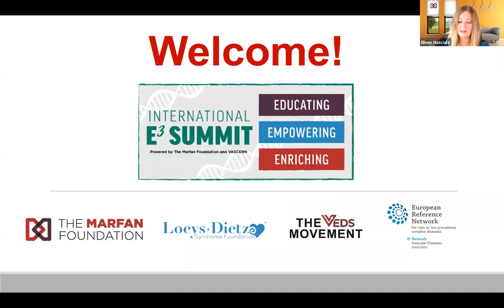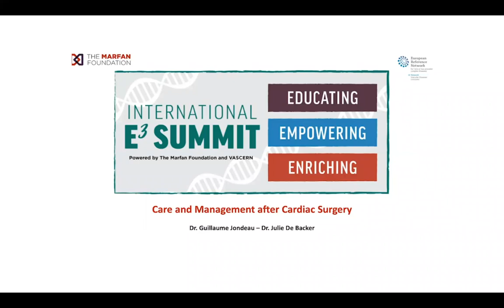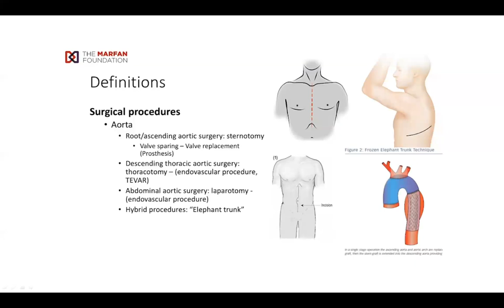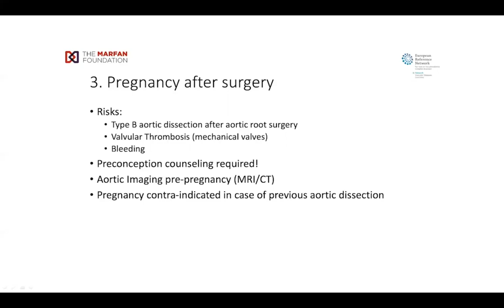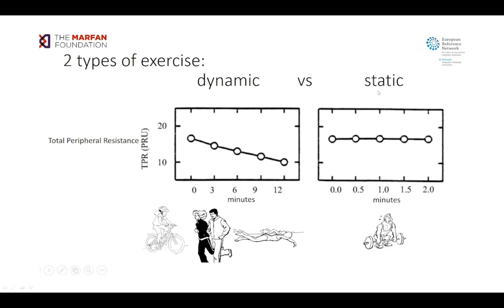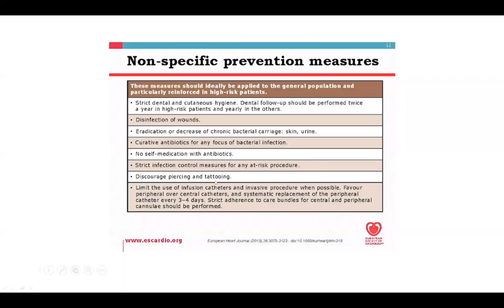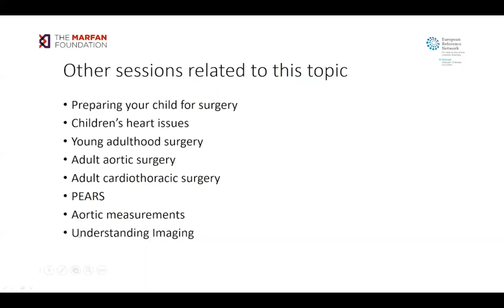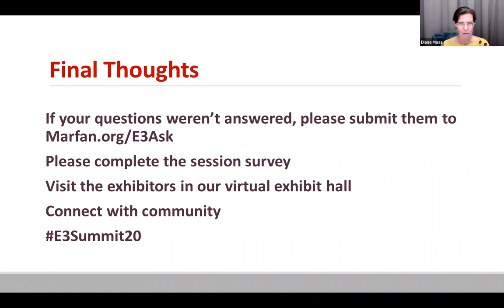After Cardiac Surgery Care and Management (August 27, 2020) E3 Summit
Presented by Guillaume Jondeau, MD, PhD, Hospital Bichat-Claude Bernard, Paris, and Julie De Backer, MD, Ghent University Hospital. Diana Maas, of the Netherlands, provides the personal perspective.

Medical questions can be submitted to Marfan.org/Ask.